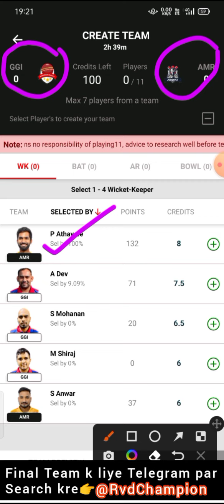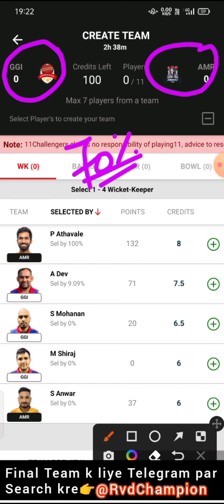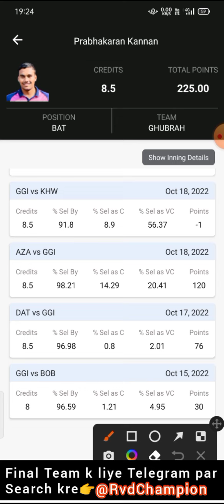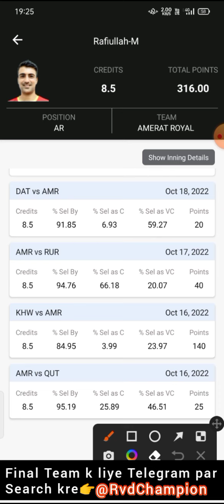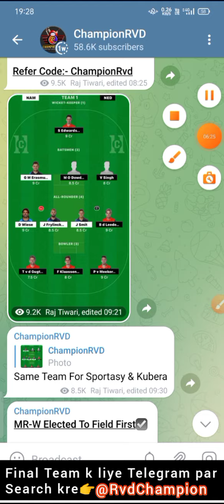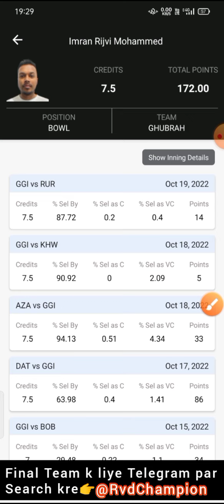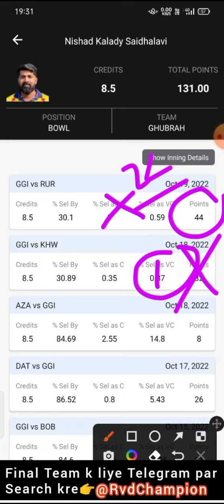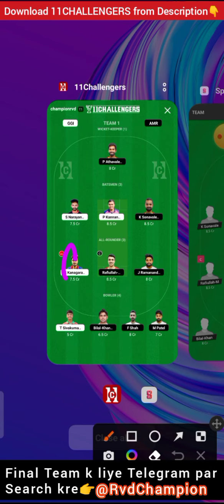ggi vs amr dream11 prediction, amr vs ggi dream11, ghubrah giants vs amerat royals t10, ggi vs amr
oman d10 live, oman d10 live match, oman d10 live match today, oman d10, oman d10, oman d10, oman d10 2022, oman d10 2022 live, oman d10 2022

oman d10 live, oman d10, oman d10 dream11 team, oman d10 cricket live streaming today match, 23th oman d10

dream11 prediction, dream11 prediction today match, dream11 prediction app, dream11 prediction today, dream11 prediction tamil, dream11 prediction today match tamil, dream11 prediction today match t10, dream11 prediction channel,

ggi vs amr dream11 team, amr vs ggi dream11 prediction, ggi vs amr 23th oman d10, ggi vs amr t10, t10

championrvd

ggivsamrdream11prediction, amrvsggidream11, ghubrahgiantsvsameratroyalst10, ggivsamr